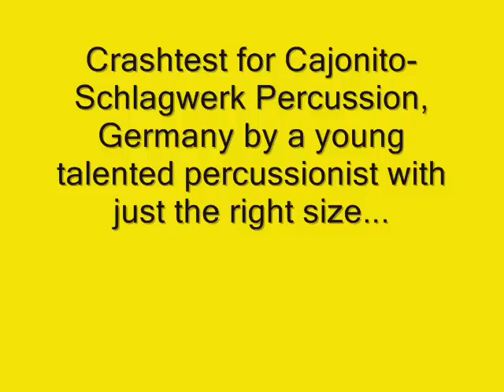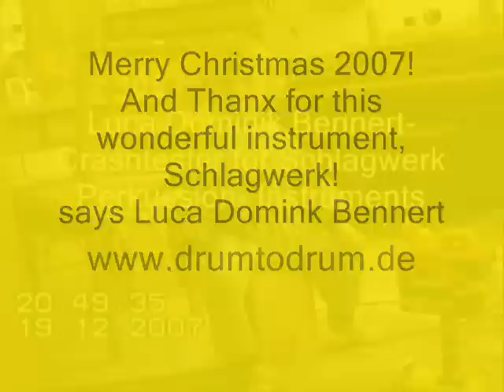Crashtest Cajonito- Schlagwerk Perkussion, Germany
Crashtest for Cajonito- Schlagwerk Percussion, Germany by a young talented percussionist

with just the right size...
Luca Dominik Bennert- 3 Years old-
Crashtester for Schlagwerk Perkussion- Instruments